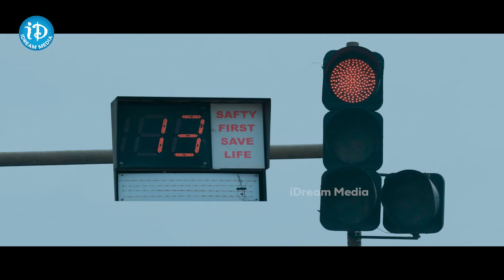Arun Vijay Emotional Scene | Arun Vijay Latest Movie Scenes | iDream Global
Arun Vijay Latest Movie Scenes | iDream Global

Crime 23 Latest Telugu Full Movie. Crime23 movie ft. Arun Vijay, Mahima Nambiar, Abhinaya, Thambi Ramaiah and Vamsi Krishna. Music composed by Vishal Chandrasekhar, directed by Arivazhagan Venkatachalam and produced by Inder Kumar. Crime 23 is the Telugu dubbed version of the Tamil movie Kuttram 23.